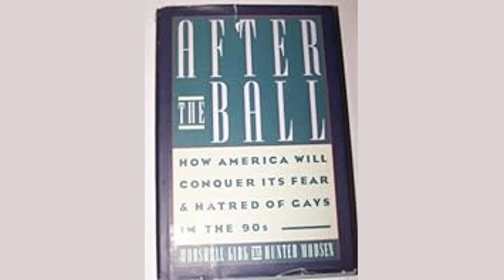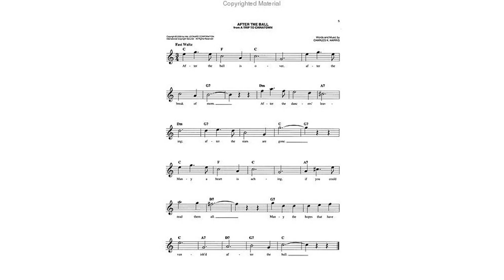After The Ball. by Rosanna Eleanor Leprohon - Poem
After The Ball. by Rosanna Eleanor Leprohon

Silence now reigns in the corridors wide,

    The stately rooms of that mansion of pride;

    The music is hushed, the revellers gone,

    The glitt'ring ball-room deserted and lone, -

    Silence and gloom, like a clinging pall,

    O'ershadow the house - 'tis after the ball.

    Yet a light still gleams in a distant room,

    Where sits a girl in her "first season's bloom;"

    Look at her closely, is she not fair,

    With exquisite features, rich silken hair

    And the beautiful, child-like, trusting eyes

    Of one in the world's ways still unwise.

    The wreath late carefully placed on her brow

    She has flung on a distant foot-stool now;

    The flowers, exhaling their fragrance sweet,

    Lie crushed and withering at her feet;

    Gloves and tablets she has suffered to fall -

    She seems so weary after the ball!

    Ah, more than weary! How still and white,

    With rose-tipped fingers entwined so tight:

    A grieved, pained look on that forehead fair,

    One which it never before did wear,

    And soft eyes gleam through a mist of tears,

    Telling of secret misgivings and fears.

    Say, what is it all? Why, some April care,

    Or some childish trifle, baseless as air;

    For the griefs that call forth girlhood's tears

    Would but win a smile in maturer years,

    When the heart has learned, 'mid pain and strife,

    Far sterner lessons from the book of life.

    Ah! far better for thee, poor child, I ween,

    Had thy night been spent in some calmer scene,

    Communing with volume or friend at will,

    Or in innocent slumber, calm and still;

    Thou would'st not feel so heart-weary of all

    As thou to night thou feelest, "after the ball!"